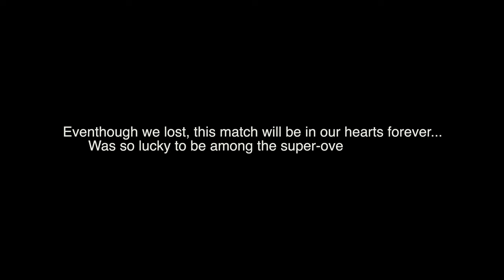SL vs Aus - Superover Cricket Aathals | Australia Tamil Vlog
This video was shot across two famous cricket grounds in the world.

1. Sydney Cricket Ground
2. Manuka Oval

One of a kind climax with a super-over on the 13th of Feb 2022 at SCG (Sri Lank vs Australia) T20i Cricket Match. I couldn’t vlog much because we were so into the match. So with all the videos we shot, I managed to do this vlog. Hope you guys like it.

MAIN CAM: Canon 6D Mark II
BACKUP CAM: Canon 80D
MAIN LENS: EF 24-70 f2.8 II USM
WIDE LENS: EF 16-35 f2.8 III USM
ZOOM LENS: EF 70-200 f2.8 II USM
PORTRAITS & CLOSE UPS: EF 50mm 1.4 USM
EVERYDAY CAM: IPHONE 11 PRO MAX
ACTION CAM: GOPRO 7 & 8
GIMBAL: DJI OSMO MOBILE 3
MAIN MIC: RODE VIDEOMIC PRO PLUS
BACKUP MIC : RODE VIDEOMICRO
STUDIO MIC: RODE NTUSB
DRONE: MAVIC AIR 2 FLY MORE
MAIN TRIPOD: MEFOTO A0350
VLOG TRIPOD: JOBY GORILLA POD 3K

ACCESSORIES
WORKSTATION: MACBOOK PRO 2020
SSD: SANDISK EXTREME PRO V2 4TB
BACKUP HDD: SEAGATE BACKUP PLUS 4TB
CAMERA BAG: PGYTECH ONEMO BACKPACK 25L+
VIDEO EDITING SOFWARE: ADOBLE LIGHTROOM CLASSIC
PHOTO EDITING SOFTWARE: FINAL CUT PRO X